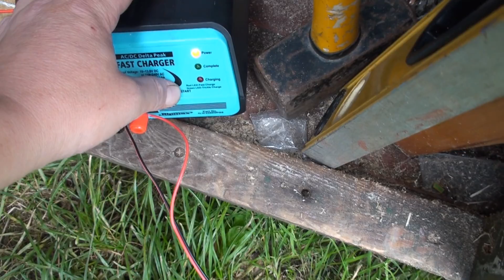lipo fire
turnigy 5000mah 3s, one cell had swelled when the battery had been charged in to storage mode and them left for 12 weeks

shoved 12v through the cell at 5amps to destroy it, DO NOT TRY THIS AT HOME..